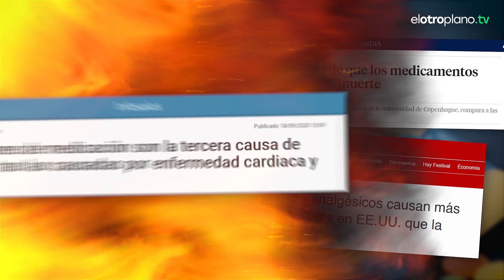Josep Pámies ☠ El Mejor Medicamento, NO TOMARLO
Aporta lo que puedas y sé parte de El Otro Plano

El Otro Plano TV, un espacio de análisis de la realidad, diálogo y reflexión, que da merecida voz a aquellos incansables buscadores de la verdad, y a los que padecen su ausencia.